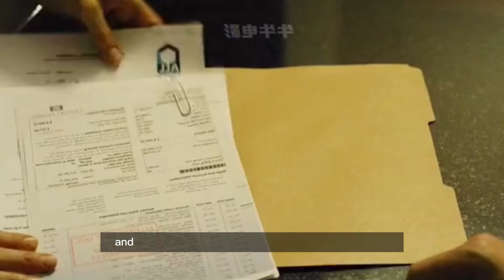Wife’s Bizarre Disappearance 😱😱 | Movie Review Part 2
Movie Name - Gone Girl - 2014 ‧ Thriller/Mystery ‧ ( 2h 29m )